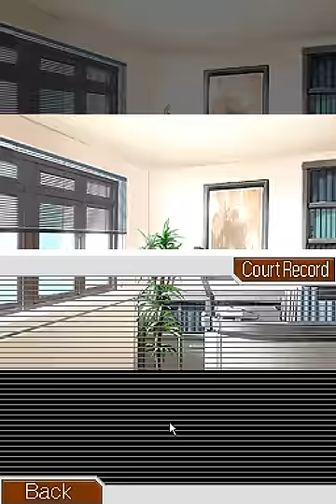TheRainbowBrony Let's Plays - Phoenix Wright: Ace Attorney - Part 5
Can't believe it's part 5 already! :D
And we meet the guy that I believe is guilty! And pretty purple... I know... pretty weird right?